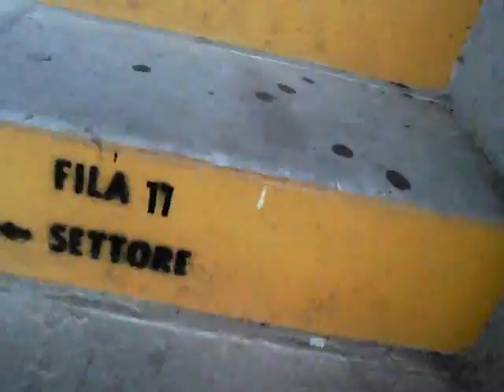HELLAS VERONA batte FOGGIA 1 - 0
Tra gente che scavalca ed esce dallo stadio in barella e "vere" banconote da 5 milioni di euro, un gol di testa di Minetti nel primo tempo regala ai gialloblù la terza vittoria.Il secondo debutto di Pellegrini coincide nuovamente con un successo, così come fu qualche mese fa in occasione della gara con la Ternana.